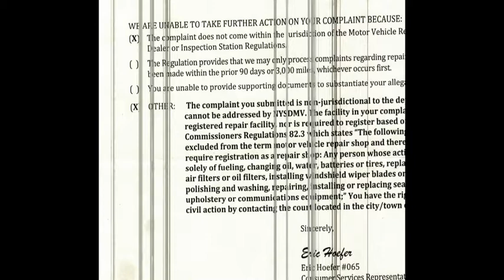NYSDMV SAFETY ACT LETTER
This video will show you on NYSDMV SAFETY ACT LETTER
Follow my podcast at anchor.fm/mkconvenience
Also follow me on Deviant art Nateriver46.
If you like to donate you can also donate to me